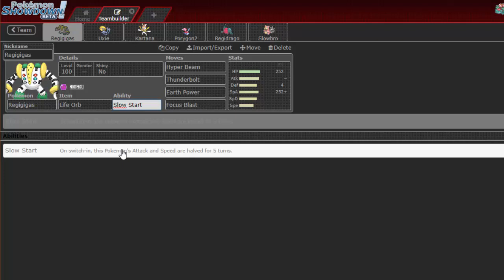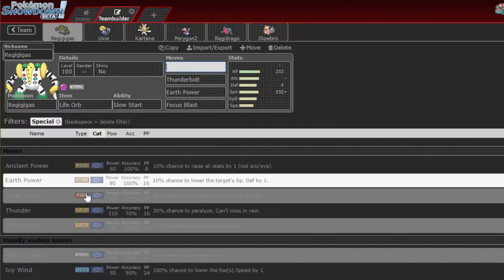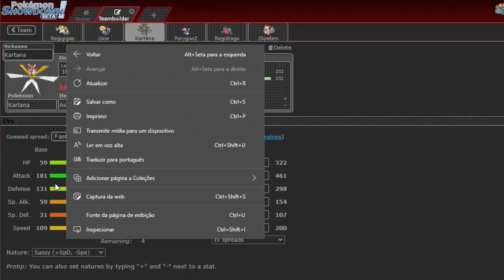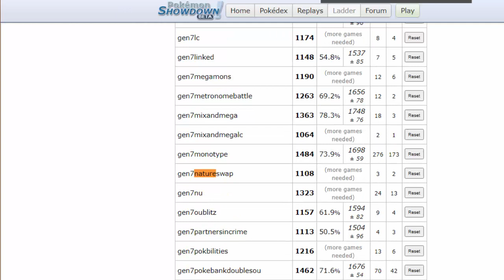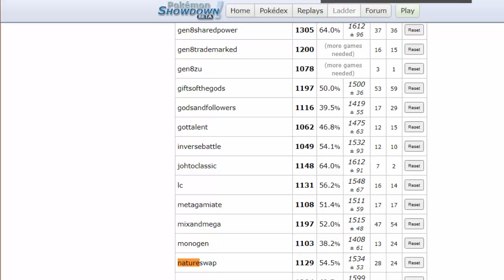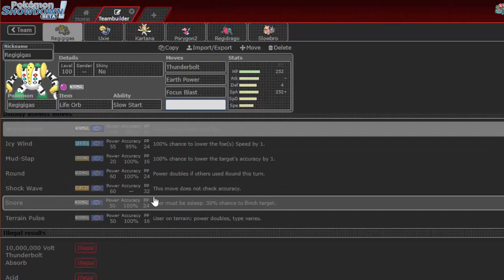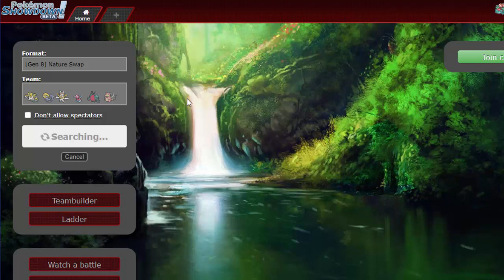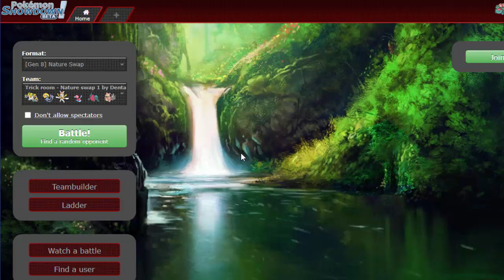"KARTANA ASSAULT VEST GOAT" - Metagame do Mês #123